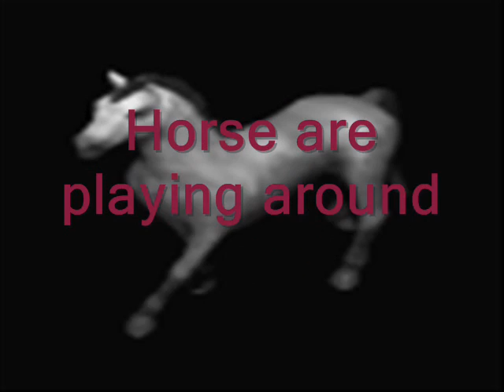Horse get ready for this!!!!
I hope you love this one!! Thank you watching my vodeo note and a star too,